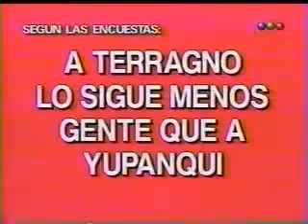Cólico TV 2